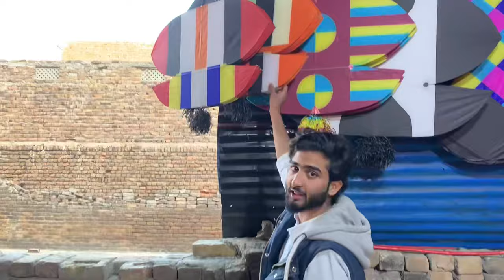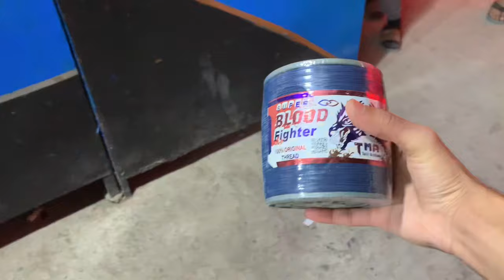Whole Sale Kite Market In Rawalpindi 🪁 | Sab Kuch Itna Sasta 😱 | Zia Masjid Khana pul ❤️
Kesay hain ap sab umeed krta hun sab kheriyat
say hon gay new vlog kesa laga ap ko ? Comments may lazmi btaiay ga 🤝❤️

Whole Sale Kite Market ,Zia Masjid Khana Pul Rawalpindi ❤️

Allah Hafiz 👋

Helmet game challenge 👇🏻

Slap with belt funny vlog 👇🏻

Kite
Basant
Basant 2023
Basant 2023 in Pindi
Basant wala seen
Bassant
Night basant
Night basant in tench
Night basant in pindi
Night basant in Rawalpindi
Night basant in cant
Night basant 2023
Night basant in india
Kite gift
Kite 2023
Kite ky tilly
Bassant song
Kite making factory
Kite making video
Kite making paper
Kite making design

Big kite fighting
Big kite video
Tukel banane ka tariga
Patang
Patang bazi
Patang wala patang patang
Patang video

thank you public ap sub ka bht bht shukria itna pyar dekhaty hou ap sub Thank you sou much ❤️❤️

ABOUT ME :
Thank you so very much for watching. My name is Syed JUNAID Ali Shah & I'm a Motorcycle Traveler, Youtuber, Travel Vlogge (from Islamabad), exploring beautiful & peaceful Pakistan on a motorcycle. If you enjoyed this VLOG for whatsoever reason then don't forget to hit the 👍🏻👍🏻👍🏻 LIKE Button.

VELLAY LOUG VLOG's : presents you travel vlog’s from different parts of the cities in Urdu languages. Pakistan's famous twin cities, Rawalpindi & Islamabad, are our special focus and we bring videos of every corner of the twin cities. If you have any connection with twin cities, this channel is for you. We maintain a strong relation with our audience and you will find us your best friends.